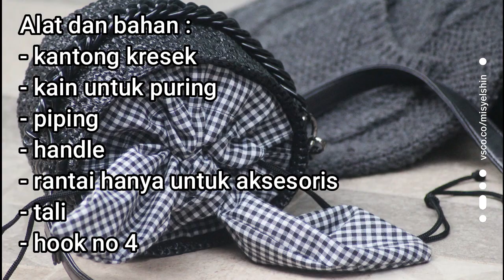diy bucket bag from plastick bag || misyelshin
cara membuat tas cantik denmgan bahan kantong kresek